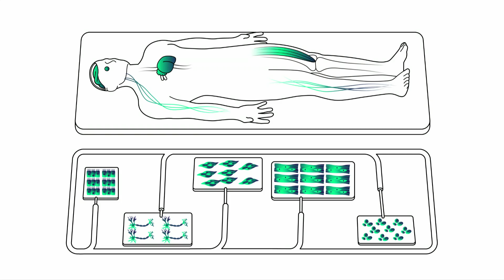Nabiha Saklayen: Could you recover from illness ... using your own stem cells? | TED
What if diseases could be treated with a patient's own cells, precisely and on demand? Biotech entrepreneur Nabiha Saklayen explains how we could harness advances in biology, machine learning and lasers to create personalized stem cell banks -- and develop medicine uniquely designed for each of our bodies.